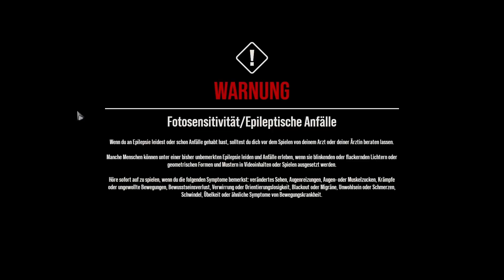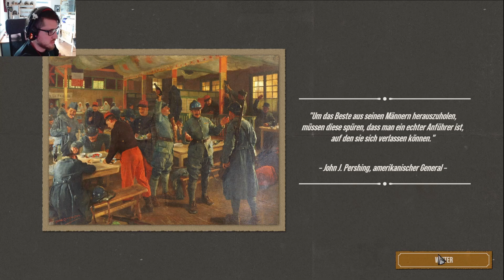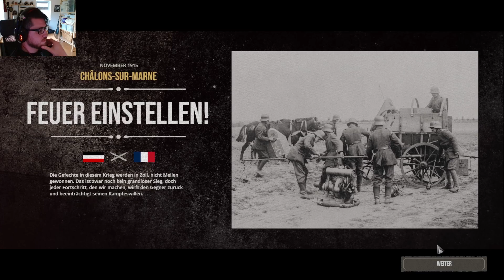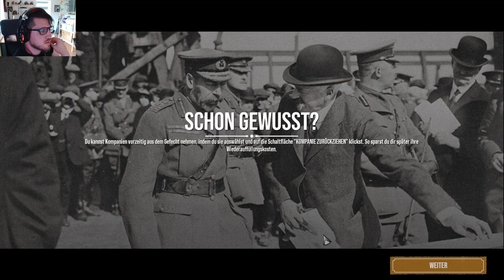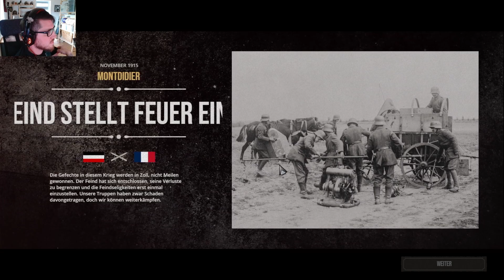Im Westen nichts neues / The Great War Western Front #09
Schlachten die keinem etwas nützen, außer Soldaten und Ressourcen zu verheizen.